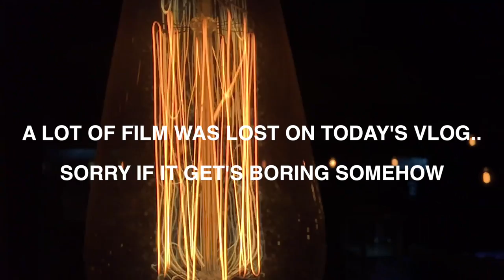WE GOT A FLAT TIRE IN BALI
Vlog# 6

Music

Gear

Iphone 6s
Canon 5d markIII
Go pro 3 Silver \ Black